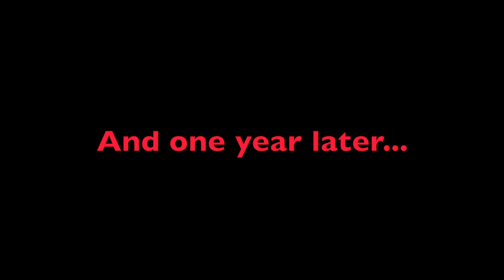Bullfrog 3 Nightmare on Main St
Bullfrog's promo trailer for our Halloween bash at George's Tavern (1201 N. Main St. Racine, WI) on Saturday Night (10-29-16).